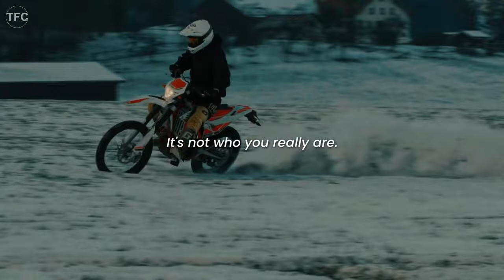Unstoppable Discipline: Motivational Speech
DISCIPLINE motivational speech. The most important ability to achieve your objectives. It necessitates carrying out the necessary tasks even when you're not feeling like it. Your degree of self-discipline dictates how successful you will be.

In this empowering discourse, discover the transformative power of self-discipline. Uncover the secrets to unlocking your fullest potential and achieving remarkable success.

Video Content:
Explore the essence of self-discipline and its pivotal role in shaping extraordinary lives. Delve into profound insights on overcoming challenges, staying focused amidst adversity, and cultivating unwavering determination. Witness compelling anecdotes and compelling narratives that illuminate the path towards greatness.

Learn actionable strategies for enhancing your self-discipline quotient, harnessing the power of habits, and conquering procrastination. Gain valuable insights into the psychology of motivation and the art of self-mastery. This motivational speech transcends mere inspiration, offering practical wisdom for real-world application.

Discover the importance of setting meaningful goals, embracing discomfort, and fostering a growth mindset. Dive deep into the core principles of discipline, resilience, and personal accountability. Be empowered to seize control of your destiny and embark on a journey of self-discovery and fulfillment.

Join the ranks of champions, visionaries, and trailblazers who have harnessed the transformative power of self-discipline to achieve greatness. Let this motivational speech be your guiding light on the path to personal excellence and enduring success.

►SPEAKERS
Ct Fletcher,
Mel Robins.mp3
Jocko Willink,
Coach Pain,

- CHAPTERS -

00:00 Introduction
00:34 What is your limitation?
01:14 Get it done
01:44 Run after your dreams
02:16 The sky is the limit
02:48 Life can be unforgiven
03:10 All champions have discipline to work hard
03:36 Keep going when it hurts
04:03 Show your character, stay strong and remain discipline